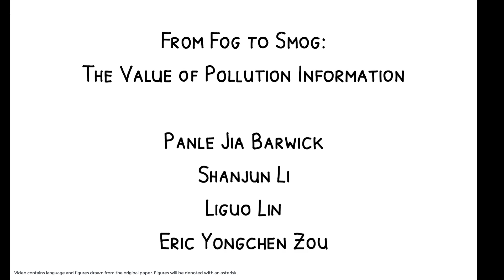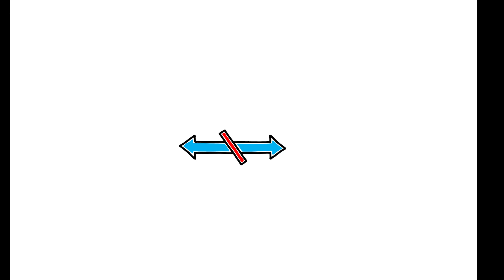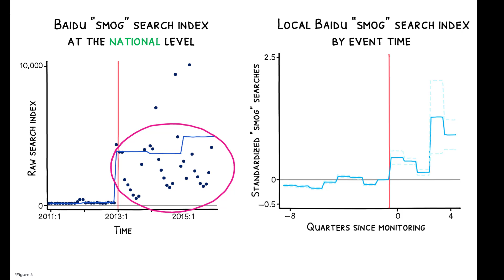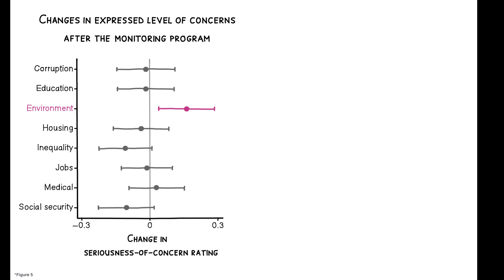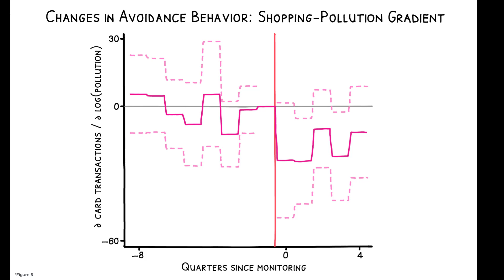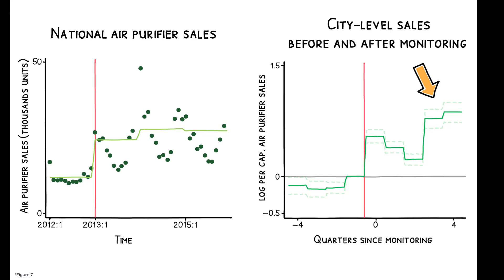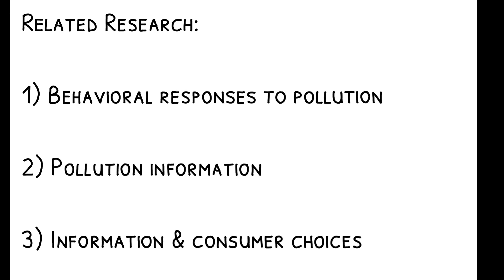From Fog to Smog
Panle Jia Barwick, Shanjun Li, Liguo Lin, Eric Yongchen Zou. 2024. “From Fog to Smog: The Value of Pollution Information.” American Economic Review 114 (5): 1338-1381.
[Copyright American Economic Association; reproduced with permission of the American Economic Review]

In 2013, China launched a landmark program to monitor air quality and disclose real-time data. Did increased access to pollution information affect public behavior and health outcomes?